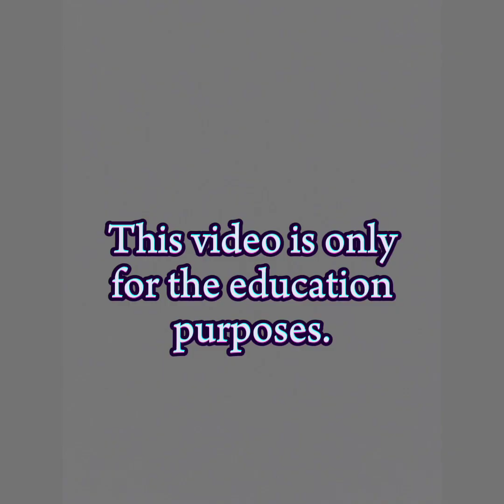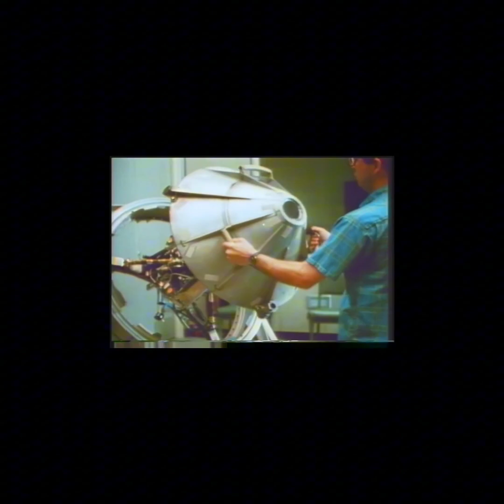Apollo 14 landing | Apollo in space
Apollo 14 landing | Apollo in space | Apollo